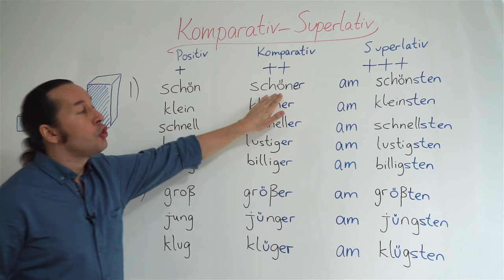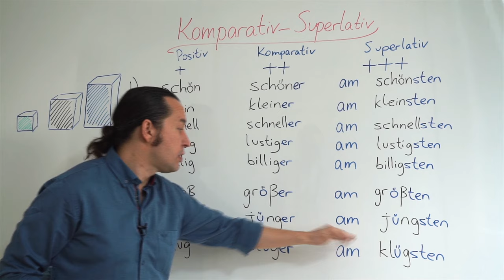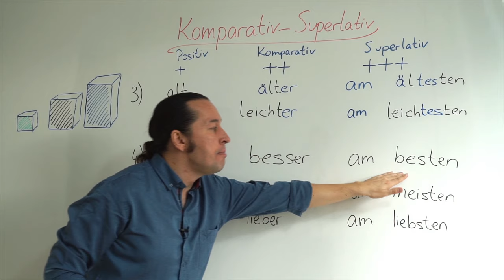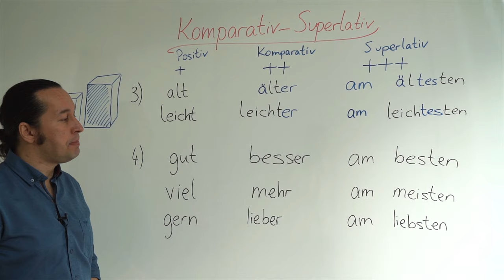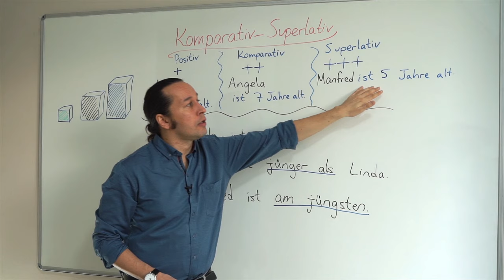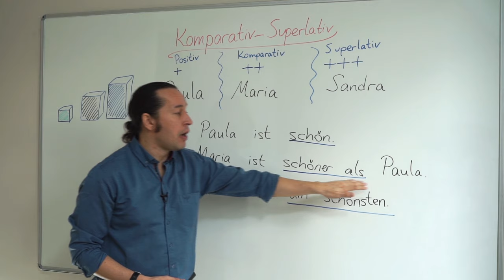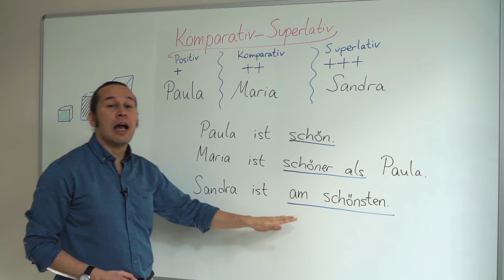Almanca Temel A1/A2 Ders - 35 "Komperativ - Superlativ" Almanca Karşılaştırma, Kıyaslama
Almanca öğreniyorum diyen herkese merhaba. Bu Almanca Kolay dersimizde, "Komperativ - Superlativ" konusunu, yani Almanca karşılaştırmalar, kıyaslamalar konusunu yeni Almanca kelimeler de öğrenerek, örnek cümleler içinde kullanarak inceliyoruz. Almanca'da sıfatlar iki veya daha fazla nesnenin ve kişinin karşılaştırılması durumunda derecelendirilirler. Almanca'da sıfatlar dereceleri bakımından üç farklı durumda bulunabilir.
Positiv Sıfatın değişmeyen hali
Komparativ Karşılaştırma sıfatı
Superlativ Üstünlük sıfatı
Almanca Positiv
Birbiriyle aynı ve birbirine çok benzer iki veya daha fazla kişi, nesne, yer, vs. karşılaştırılırken sıfatlardan önce so ... wie..., genauso... wie..., gibi kalıpları kullanılmaktadır.
Almanca Positiv Cümle Örnekleri
Kevin ist genau so alt wie Max. Kevin Max ile aynı yaşta.
Es ist genauso wie früher. Tıpkı eski zamanlardaki gibi.
Sie ist genau so hübsch wie ihre Mutter. O tıpkı annesi gibi güzel.
Lisa läuft genau so schnell wie Laura. Lisa tıpkı Laura gibi hızlı koşuyor.
Amanca Komparativ
Komparativ bir üst dereceyi belirtmektedir. Bu durumda nesneleri karşılaştırırken sıfatın sonuna genelde -er eki ve sıfattan sonra als sözcüğü gelmektedir.
Almanca Komparativ Cümle Örnekleri
Jonas läuft schneller als Tim. Jonas Tim'den daha hızlı koşuyor.
Sie ist fleißiger als ihre Schwester. O ablasından daha çalışkan.
Die Maus ist kleiner als der Elefant. Fare filden daha küçüktür.
Gesundheit ist wichtiger als Geld. Sağlık paradan daha önemlidir.
Almanca Superlativ
Superlativ en üstün dereceyi belirtmektedir. Superlativ kullanılırken sıfatın başına am veya belirli artikel gelmektedir. Sıfattan önce am sözcüğü getirilirse sıfatın sonuna sten, sıfattan önce belirli artikel getirilirse de sıfattan sonra ste eki getirilir.
Almanca Superlativ Cümle Örnekleri
Jonathan läuft am schnellsten. Jonathan en hızlı koşuyor.
Du bist die schönste. Sen en güzelisin.
Gesundheit ist am wichtigsten. Sağlık en önemlisi.
Pascal ist der kleinste. Pascal en küçüğü.
Almanca Komparativ Superlativ Düzenli Derecelendirme
Bu sıfatlarda komparativ durumda sona "er" superlativ durumda ise "sten" gelmektedir.
Positiv Komparativ Superlativ
billig billiger am billigsten
lustig lustiger am lustigsten
schön schöner am schönsten
neu neuer am neuersten
Umlaut Alan Sıfatlar
Bazı kısa sıfatlar derecelendirilirken a, o ve u harfleri umlaut almaktadır.
Positiv Komparativ Superlativ
lang länger  am längsten
kurz kürzer am kürzesten
kalt  kälter am kältesten
klug klüger am klügsten
Sonu "el" ve "er" ile Biten Sıfatlar
Bu sıfatlar derecelendirilirken komparativ durumunda "e" harfi düşer ve ardından derecelendirme ekini alırlar.
Positiv Komparativ Superlativ
dunkel dunkler am dunkelsten
edel edler am edelsten
teuer teurer am teuersten
bitter bittrer am bittersten
Düzensiz Durumlar
Positiv Komparativ Superlativ
gut besser am besten
viel  mehr am meisten
gern lieber am liebsten
nah näher am nächsten